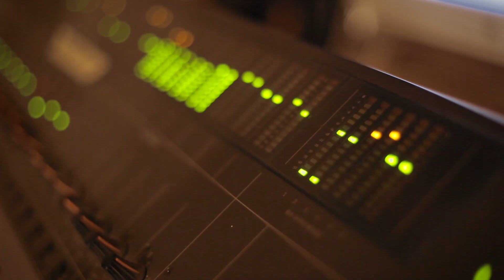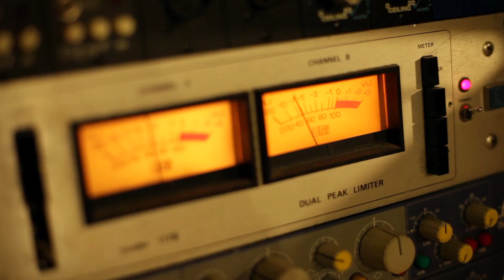GHB - En Studio #1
Tourné au Downtown studios (Strasbourg).